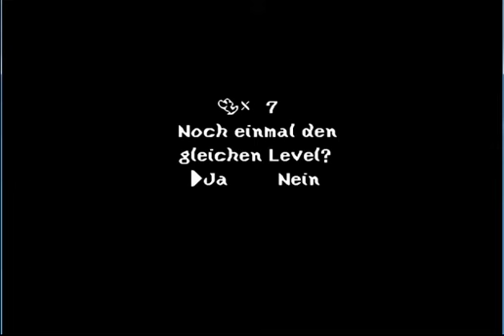Lets Play Yoshis Island Part 3- Von Lava und Donuts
ICH WÜRDE MICH FREUEN, WENN IHR MIR KOMMENTARE SCHREIBT!
Wir bezwingen den ersten Boss und noch mehr! Also dann, viel Spaß beim anschauen!^^